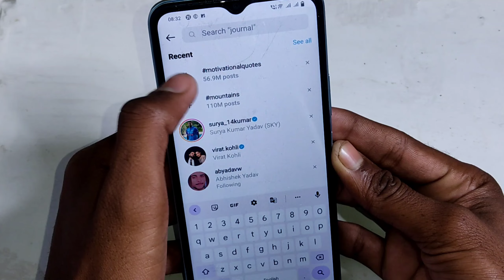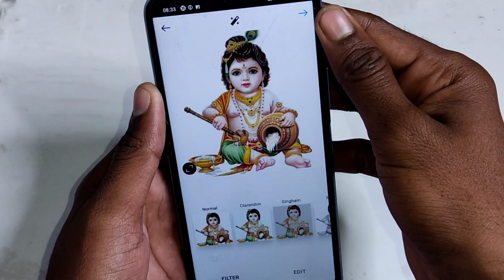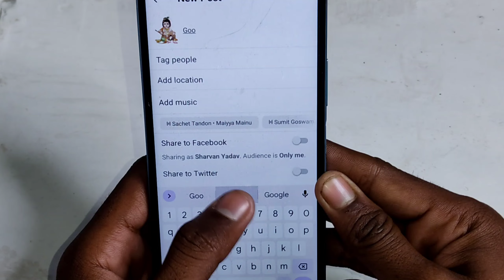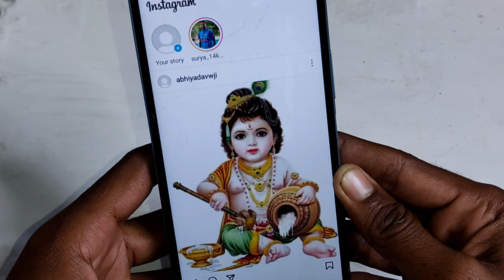Instagram par hashtag kaise lagaye। how to use Instagram hashtag